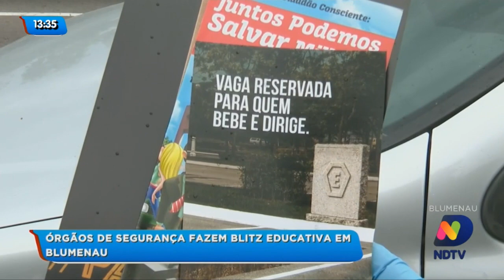Órgãos de segurança fazem blitz educativa em Blumenau